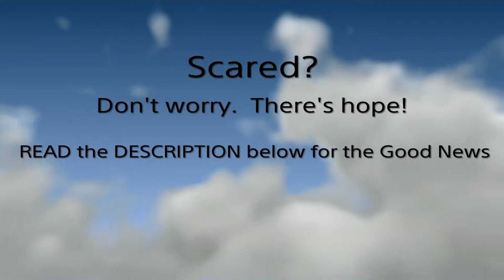Funny Live Commentary | Online Session with VOICE CHAT #11 Part 1 | Dead or Alive 6 Lobby Matches PC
Click "SHOW MORE" to expand the description of this video
I didn't speak.  Sorry to disappoint you.
I think any game becomes double the fun when you can hear your opponent's reactions.
4:55 God is male actually.  Jesus is God in the flesh and He is a man.  "Man" was made directly in God's image, not women.  Women bear God's image as well, but they were made second to help "man".  Women came from "man", men came directly from God.
This DOESN'T mean men are better nor more valuable than women.  Both the two human genders are EQUAL but still different and unique.
Yet for us there is one God, the FATHER, from whom are all things and for whom we exist, and one Lord, Jesus Christ, through whom are all things and through whom we exist. -1 Corinthians 8:6
There is neither Jew nor Greek, there is neither slave nor free, there is no male and female, for you are all one in Christ Jesus. -Galatians 3:28

I usually opt to record replays as it allows me to raise the graphics quality without jeopardizing performance and because screen capturing itself makes my framerate fluctuate between 60 and 54fps.
I need a gaming pc, I know.  I wish I could say DOA6 is worth the investment in better hardware.
It's on 5 rounds so we can show each other everything we've got.

Read my pinned comment.
-Featured Video of Mine (Me vs MASTER)
Fulfilled Prophecy:
Important points: 24:18, 29:35, 33:59, 37:18, Sum up: 40:10, Debate Tactic: 42:44

2000 years ago God came to earth as a man (the Son of God).  Being beaten and nailed to a cross, He took our place.  Jesus lived the perfect life we cannot but willingly suffered the penalty we deserve.  Then He rose from the grave 3 days later, defeating death.  If you turn from your sins and believe in Jesus as your Lord and Savior, you will not perish but receive eternal life.  No matter what terrible acts you’ve committed, God will forgive all your past transgressions.  He will give you a new heart to desire good and hate evil.  By grace you will be saved through faith; NOT as a result of your works, lest any man should boast--for it is the GIFT of God.  Additional information is in the Bible.  I’m here if you have any questions.
Why God Undeniably Exists (philosophy):
*Continued in comments section*
NyaFighter8101 FighterSupreme nyotengu DOAFighter3 waifu girls up female pretty cute hot beautiful kawaii oiran fanservice ryona 18 nsfw ecchi hentai match online wifi nintendo 3ds 5 last round dead or alive 6 doa6 steam tamaki christie kasumi stream archive